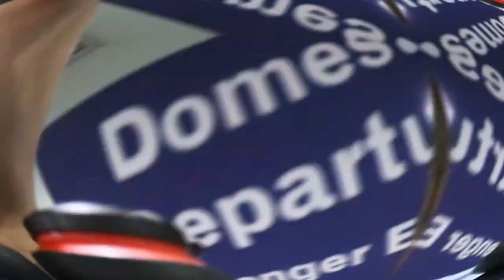CATANDUANES, BICOL - We're Going Home - Staycation Goals!!!